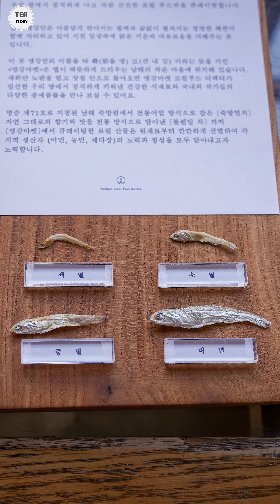남해여행 중 한번쯤은 방문해 보세요. 앵강마켓, 감성 양갱 카페입니다.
남해 앵강마켓입니다. 남해에 유자말고도 로컬 푸드로 양갱이 또 있네요. 그리 크지 않은 규모입니다만 아늑하고 정갈한 인테리어와 남해의 특산물들을 판매하는 편집샷입니다.

자세한 후기는 블로그 링크 확인해 보세요.